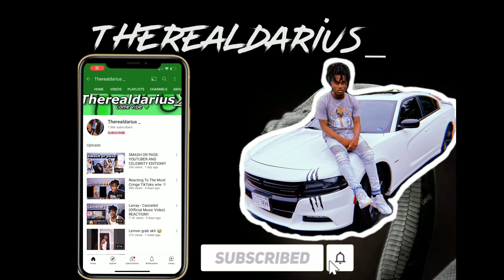AMERICAN’S FIRST TIME REACTING TO KPOP!!! |BTS (방탄소년단) 'Dynamite' Official MV| REACTION**